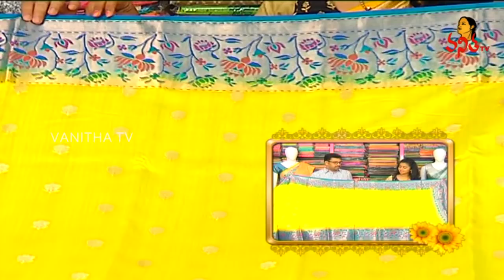Manipuri, Banarasi Silk and Chanderi Fancy Sarees | Manoharam | Vanitha TV